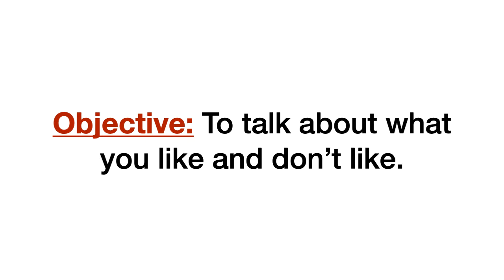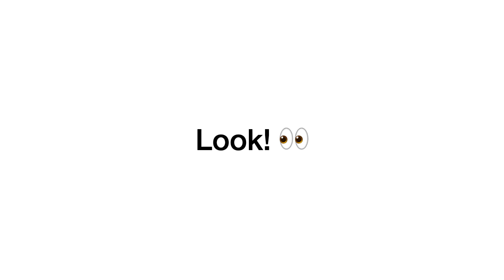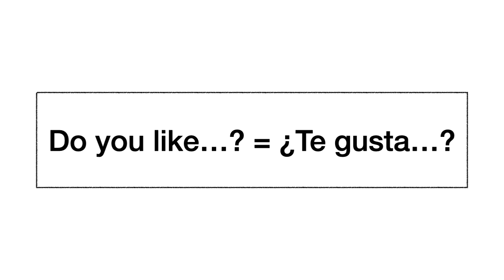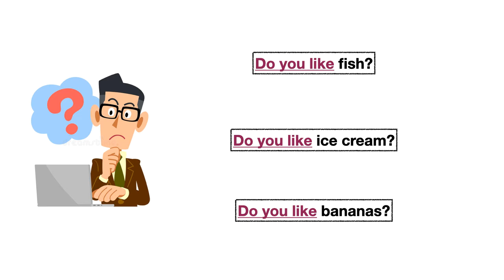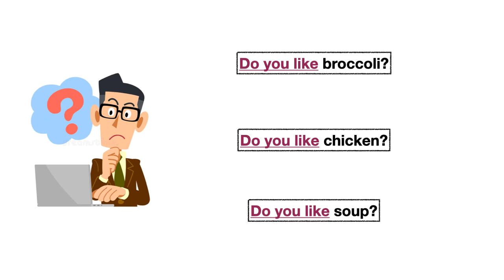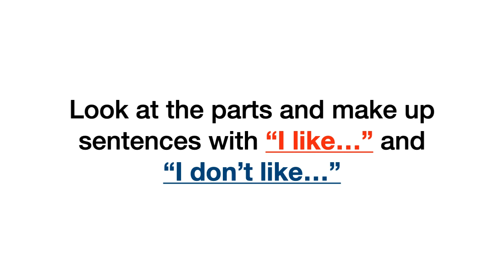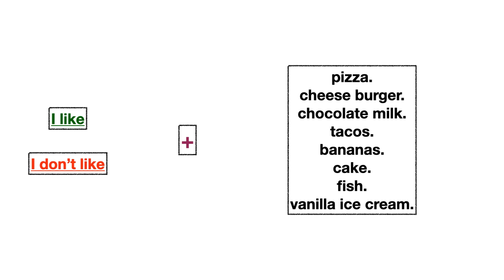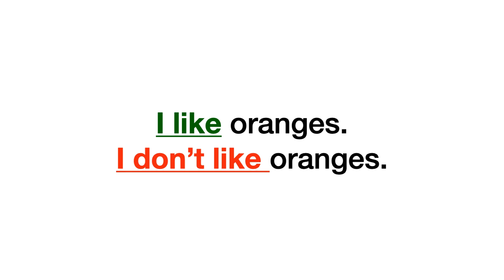I like, I don't like, 2nd Grade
Unit 12: Party Time!